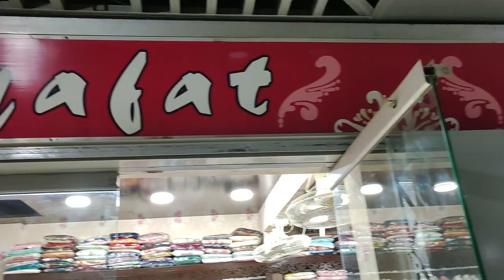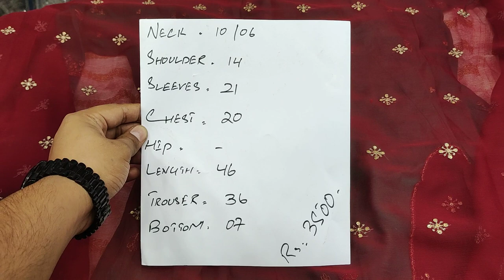New Arrival "STITCH" Collection In Sale Price //